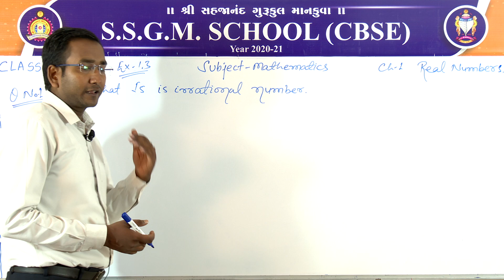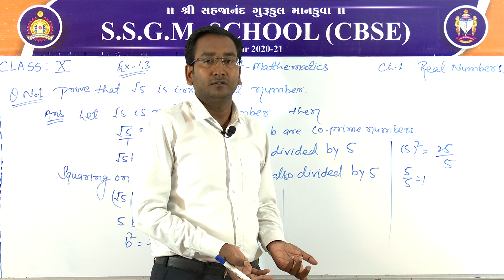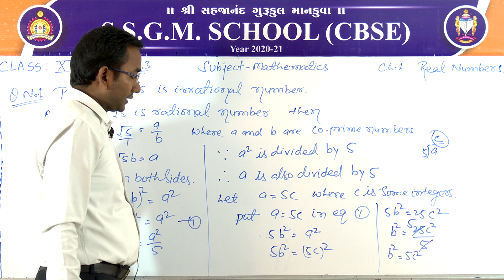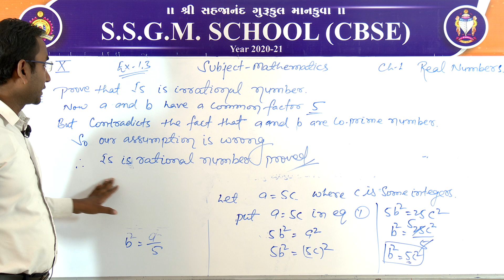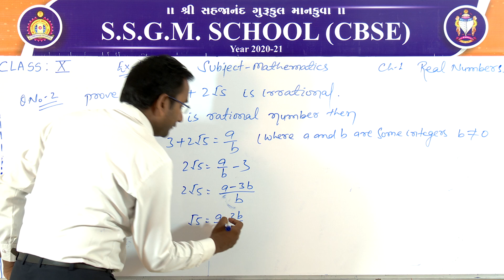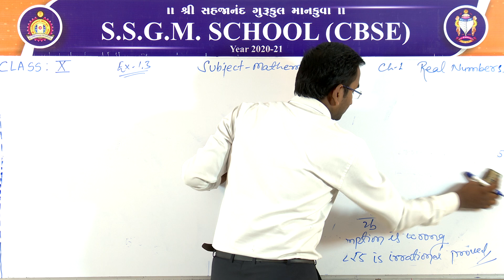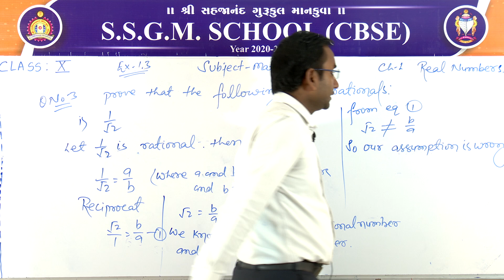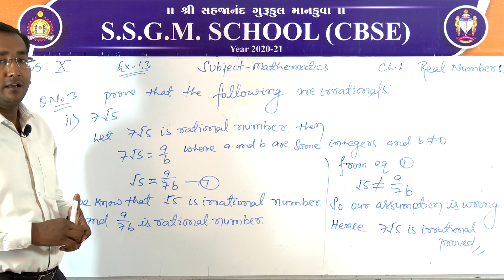(CBSE) Class: 10 || Subject: Mathematics || Chapter: 1 || Topic: Real Number-Exercise(1.3)